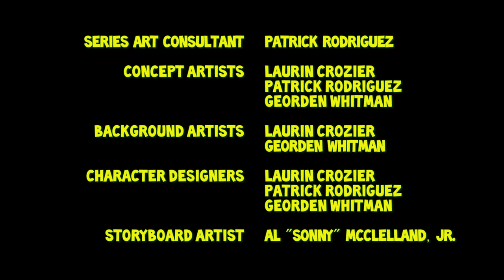Camp Camp Halloween Special - NIGHT OF THE LIVING ILL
An epidemic of illness is spreading throughout the camp, causing its victims to turn into snot-nosed zombies. It's up to the few kids spared to find a cure!